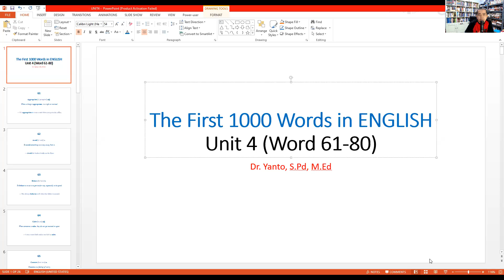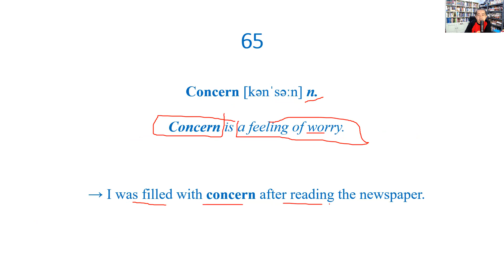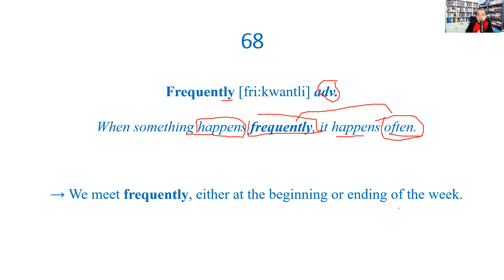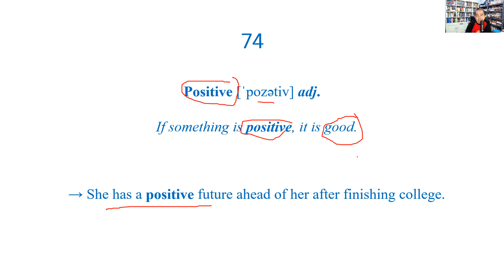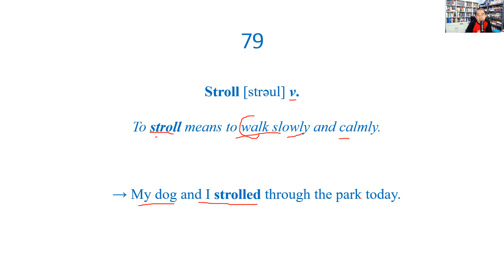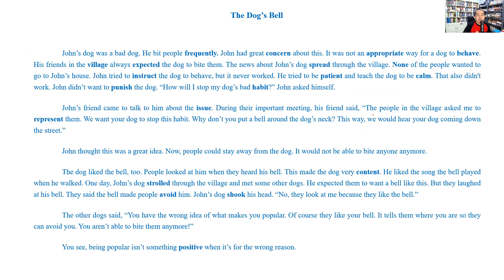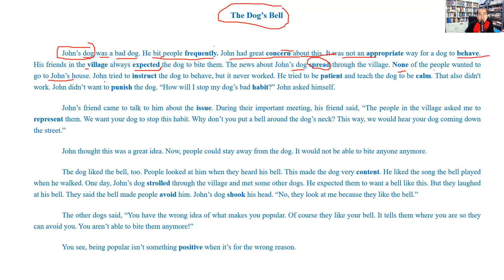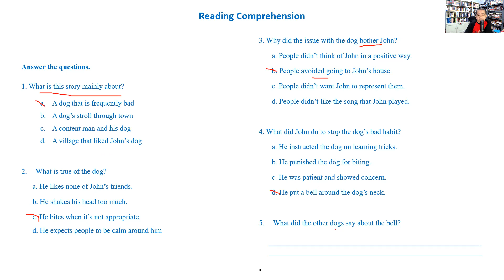BELAJAR VOCABULARY (TOEFL, IELTS, TOEIC, DLL) BAGI PEMULA #04: 1000 KATA PERTAMA BAHASA INGGRIS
Ini adalah video lanjutan membahas kosakata yang paling sering digunakan dalam percakapan maupun tulisan Bahasa Inggris.
Sumber: 4000 Essential English Words oleh: Paul Nation.